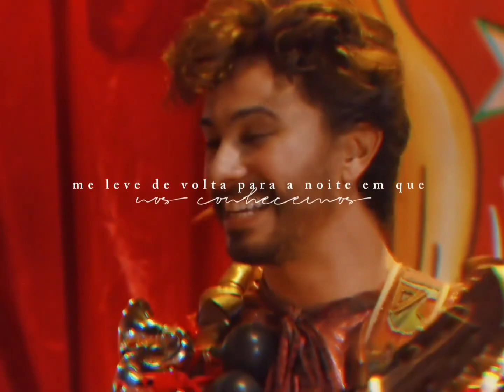Poliana alguns momentos - para matar a saudade